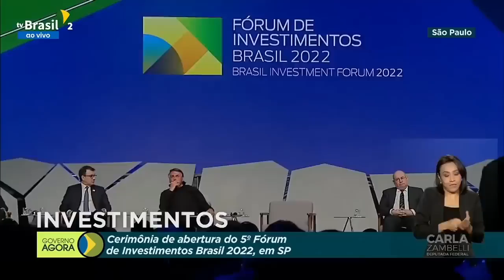Ótima notícia! O Brasil está decolando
Ministro Paulo Guedes faz um discurso muito otimista em relação à economia do nosso país.